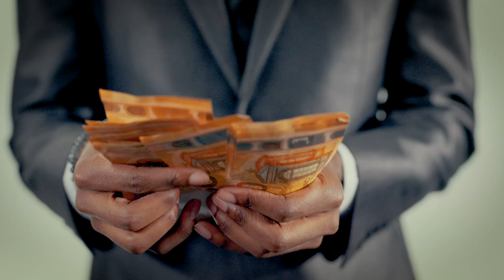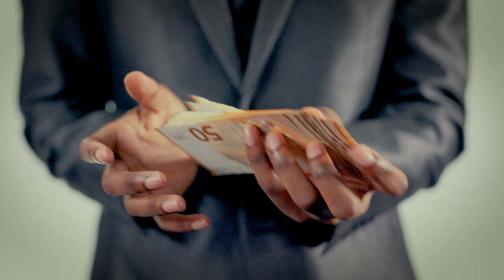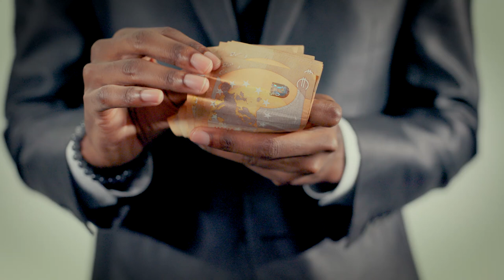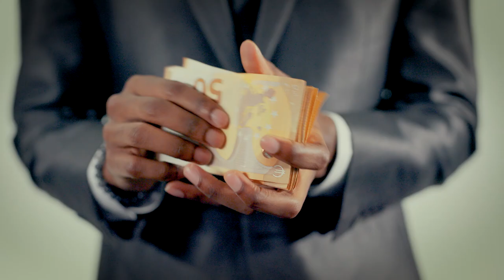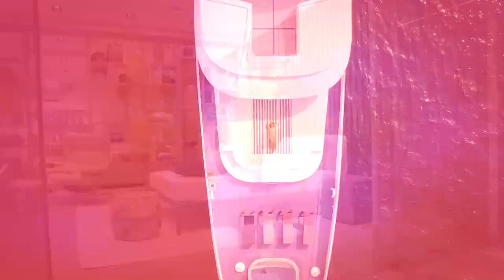"THE SCIENCE OF GETTING RICH" + PlayBoyCarti Chill Mix (Full Audio Book)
DON'T MISS!

➜ 🏨 Travel rent-free ANYWHERE!

PICTURE THIS: Imagine a travel experience that goes beyond the ordinary—where luxury, culture, and exclusive networking collide.

At NXTUP.NTWRK, we curate high-end trips to the world’s most vibrant destinations, blending music, fashion, and cultural immersion.

But we’re more than just a travel agency. We’re your gateway to premium events, unique experiences, and powerful connections with like-minded professionals.

Whether you're sipping cocktails at a rooftop party in New York, exploring hidden gems in Bali, or rubbing shoulders with industry leaders at a fashion show in Paris, NXTUP.NTWRK is about creating moments that elevate your lifestyle and expand your network.

Join us, and let your next travel adventure be a catalyst for your personal and professional growth.

🎧 AUDIO provided by The Mater Key Society, for the narration, and by Medusa KB, for the beautiful music.